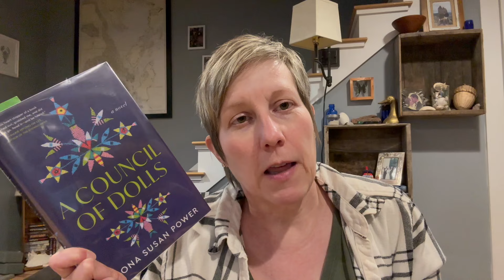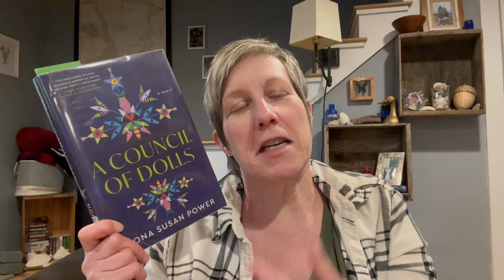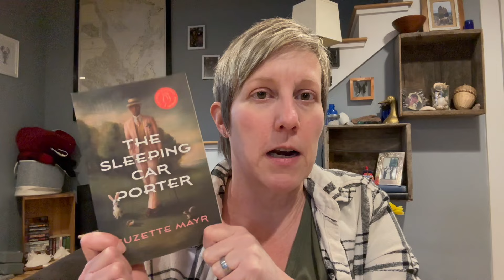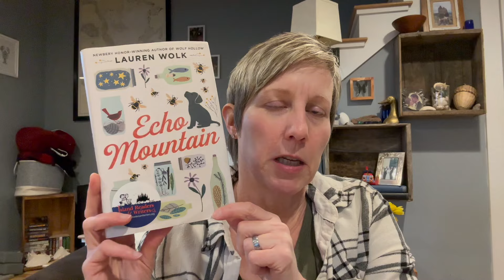Mid Month Book Bash Vlog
Books mentioned:
A Free Spirited Woman: The London Diaries of Gladys Langford, 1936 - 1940
The Underworld by Susan Casey
The Teapot Dome Scandal by Latin McCartney
The Furies by Elizabeth Flock
Heartstone by C.J. Sansom
North Woods by Daniel Mason
The Sleeping Car Porter by Suzette Mayr
A Council of Dolls by Mona Susan Power
Working by Studs Terkel